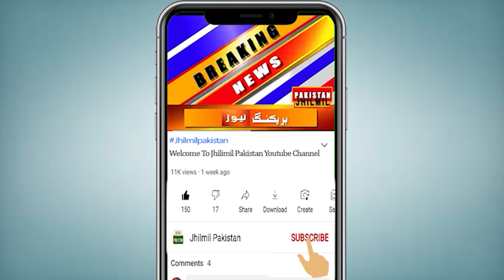Breaking News: IMF Ne Pakistanio K Hosh Ura Diye | petrol prices in pakistan today | Patrol Hike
وزیراعظم کی وزارت خزانہ کو واپس بھجوائی سمری کسی کام نہ آئی، پٹرول مزید مہنگا، ملکی تاریخ میں پہلی بار فی لٹر پٹرول کی قیمت 159 روپے 86 پیسے کی سطح پر پہنچ گئی۔ آپ کو بتاتے چلیں کہ پٹرول کی قیمت میں فی لٹر 12 روپے 3 پیسے کا اضافہ کیا گیا۔ آئی ایم ایف کی شرائط پر عمل کرتے ہوئے پیٹرولیم لیوی میں اضافہ کر دیا گیا اور پیٹرول اوگرا کی تجویز سے بھی زیادہ مہنگا کیا  گیا۔ پیٹرول پر فی لیٹر لیوی میں 4 روپے کا اضافہ کردیا گیا ہے، اگر پیٹرول پر لیوی برقرار رکھی جاتی تو قیمت میں 4 روپے فی لیٹر کم اضافہ ہوتا مگر پیٹرول پر لیوی بڑھاکر 17 روپے 92 پیسے فی لیٹر کردی گئی ہے جب کہ اس سے قبل پیٹرول پر فی لیٹر لیوی 13 روپے 92 پیسے عائد تھی۔ جب تک پیٹرول اور ہائی اسپیڈ ڈیزل پر پیٹرولیم لیوی 30 روپے فی لیٹر تک نہیں پہنچ جاتی اس وقت تک حکومت  نے آئی ایم  ایف  کی  شرائط کے تحت ہر مہینے لیوی میں چار روپے اضافہ کرنا ہے۔ یکم فروری سے پیٹرولیم لیوی میں کمی کرکے  پیٹرولیم مصنوعات کی قیمتیں برقرار رکھی گئی تھیں

Topics Cover In this Video:
petrol price
petrol price in pakistan
petrol prices in pakistan
petrol price increase
petrol prices increase in pakistan
petrol price today
petrol price increase in pakistan
pakistan
petrol prices in pakistan news
petrol price in pak
petrol prices
pakistan news
petrol prices in pakistan latest news
pakistan petrol price increase
new petrol price in pakistan
petrol
petrol in pakistan
petrol price
pakistan petrol price
petrol in pakistan
petrol price hike in pakistan
petrol crisis in pakistan
petrol shortage in pakistan
petrol price increase in pakistan today